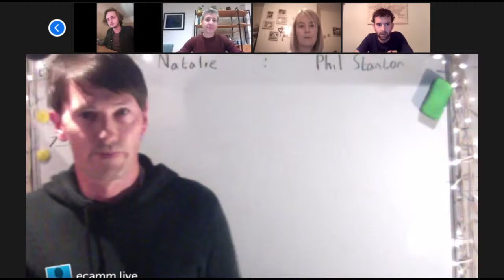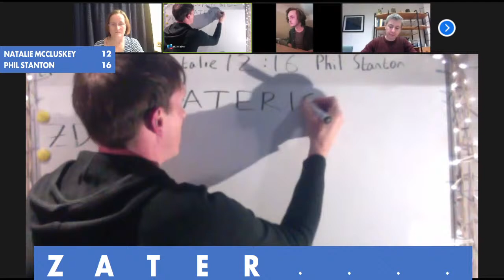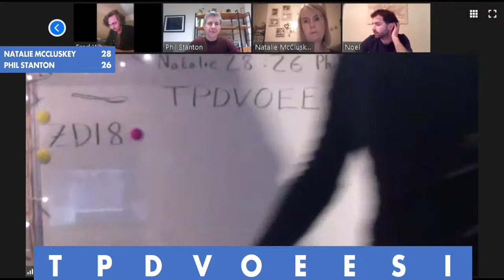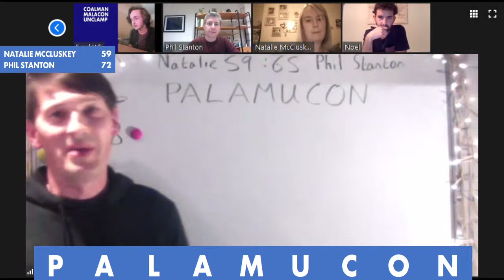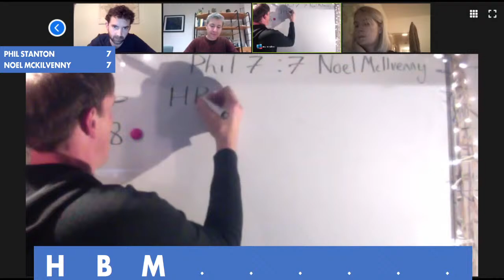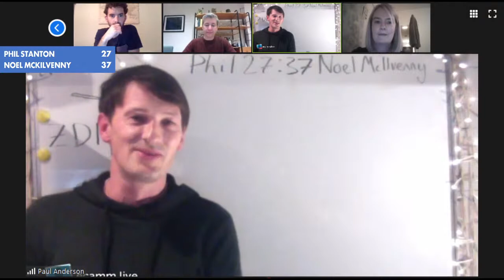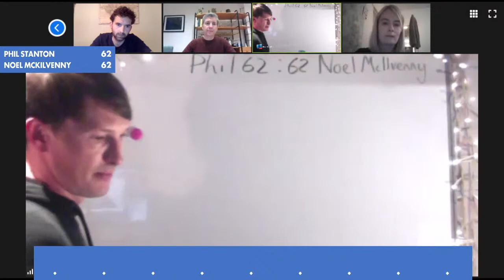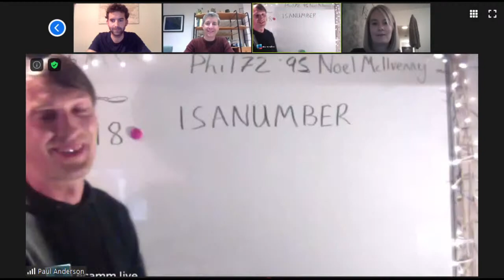ZoomDown S2E18 - Natalie McCluskey, Phil Stanton, Noel McIlvenny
It was Natalie who came through victorious on Monday (1 win, 105 points).   In this episode,  she'll take on co-eventer and apterite Phil Stanton.   The winner will play Noel McIlvenny - so better get practising those 4L tricks - there might be some fireworks!